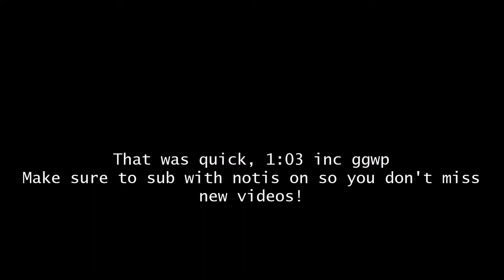RE:Vive DeathRun | Guild | 1:04.598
Not my first 1:04 but still a PB lets gooo